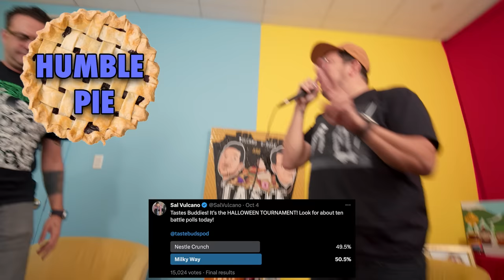Milky Way vs Nestle Crunch w @mikefinoia | Best Candy Tournament | Sal & Joe areTaste Buds | EP 151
Today's episode is a HALLOWEEN inspired Candy Tournament part 2! WHO WILL GO DOWN AS THE BEST CANDY BAR! Everyone go watch @mikefinoia new comedy special!

Go to PrizePicks.com/tastebuds and use code tastebuds for a first deposit match up to $100!

UNCOMMONGOODS.com/TASTEBUDS

Sal is on the road and coming to your city! Salvulcanocomedy.com

Joe DeRosa

Sal Vulcano